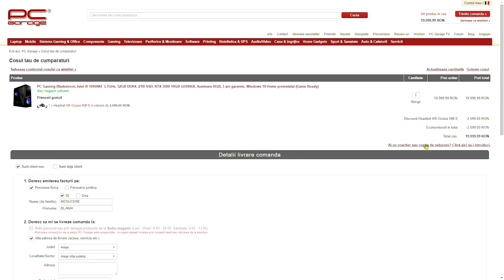FACE 49 K PE MIRAGE, PE PILOT AUTOMAT! 🚔👮 Poliția CS:GO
0:00 - Intro
0:09 - Suspectul 1
6:32 - Suspectul 2
7:55 - Suspectul 3
8:59 - Suspectul 4
Un video nou in fiecare zi → ora 10 dimineata
Design realizat in colaborare cu